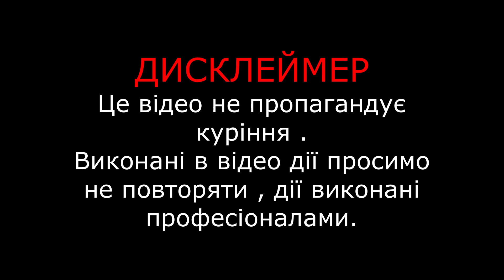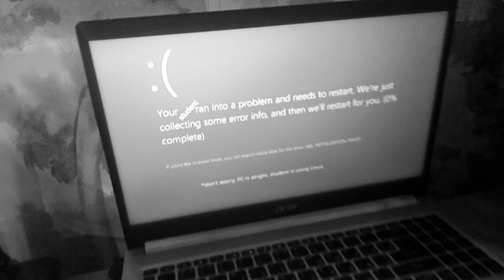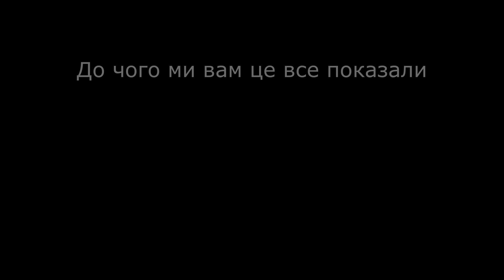Комп'ютерна математика 2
Дуже часто під час дистанційки навчання і різні заходи на мехматі проходять приблизно так…